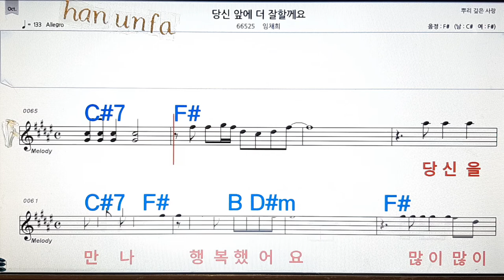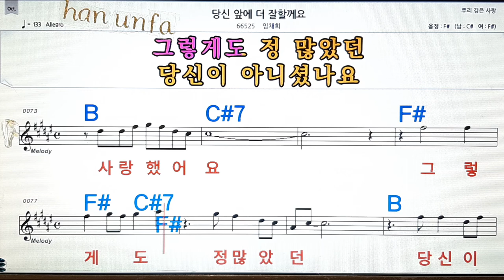당신앞에 더 잘할게요/임채희💋노래방, 통기타 , 코드 큰악보, 가라오케, 반주💖Karaoke, Sheet Music, Chord, MR